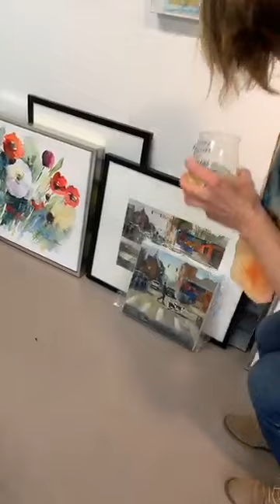Virtual Open House in "captivity" by Anna Afshar Art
April 26,  2020, virtual tour of my studio